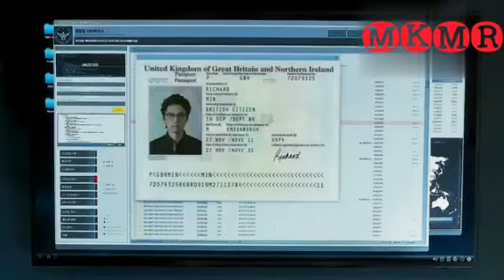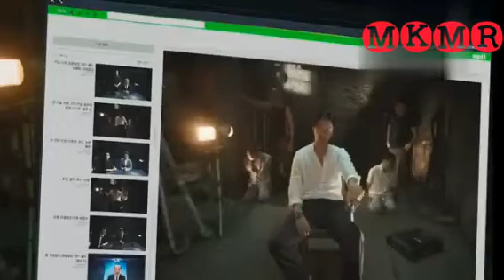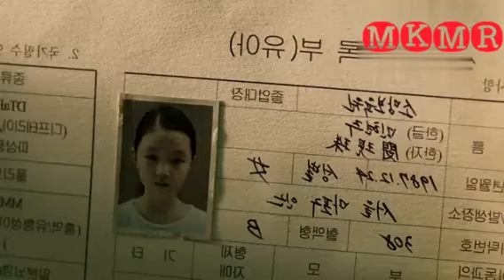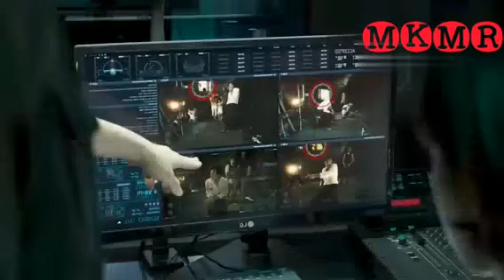The negotiation korean movie explained in hindi